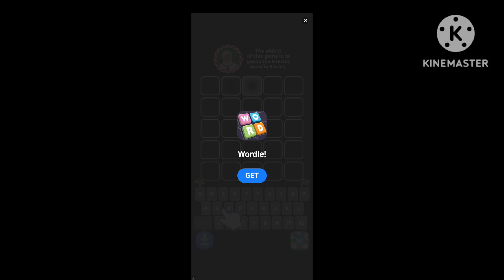Flow Free Gameplay #2 Levels 11 - 20 (First Gameplay For 2023)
Alright guys! I have to go back to school tomorrow! So I made my 1st gaming video for 2023 today!
So yeah expect more gaming this year!